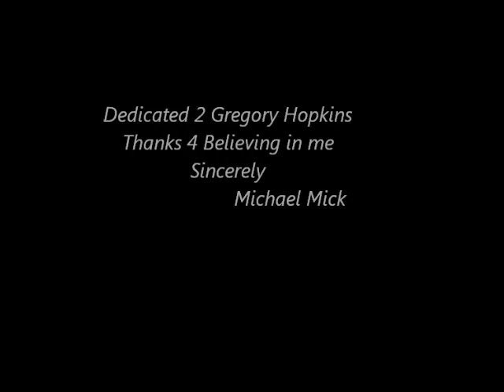Michael Mick - I Just Wanna Make It (TheNewGuy)